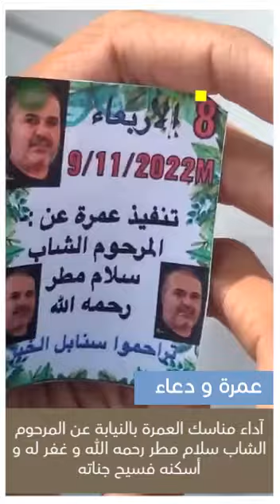آداء مناسك العمرة بالنيابة عن المرحوم الشاب سلام مطر رحمه الله و غفر له و أسكنه فسيح جناته